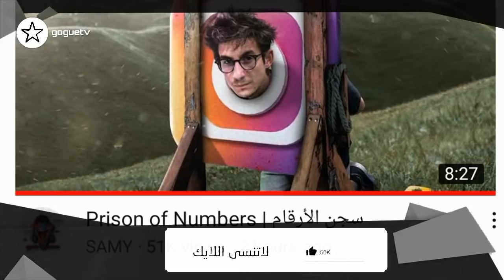...بنت مشهورة تهاجم عملية نور ستارز و نارين بيوتي و بكاء نارين بدبي بسبب